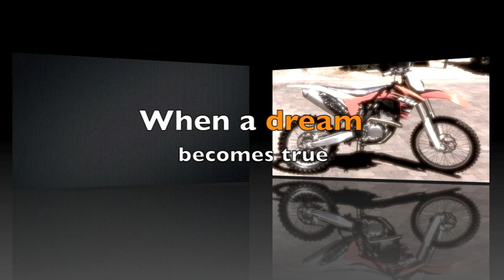KTM SX 350 First Start Up